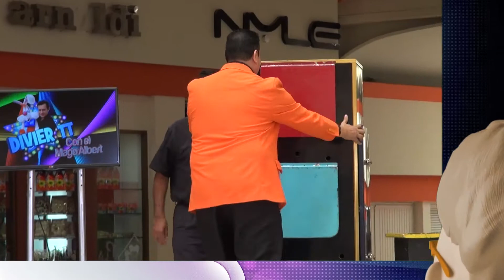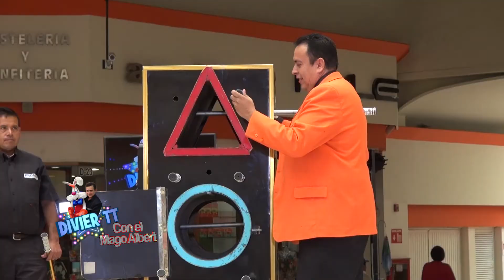MAGO EDER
Descripción